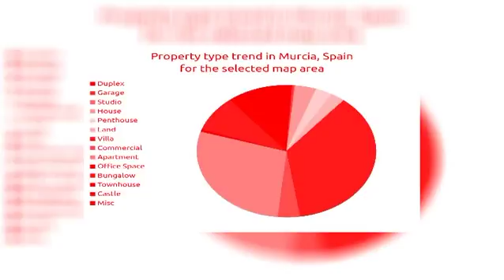3BED | 2BATH | € 138500 | Villas for sale in Murcia, Spain 2018 | MapFlagged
Explore details of the villa for sale at Краснодарский край, Macisve with ID26827680. Find other 25199+ villa for sale in Murcia with MapFlagged

Isolé nouvelle marque de trois chambres, deux salles de bains villa standing sur un terrain 330m2 à distance de marche Mahoya, à cinq minutes à Abanilla, à dix minutes à Fortuna. Salon avec cheminée, cuisine équipée est, volets et grilles de fenêtre.